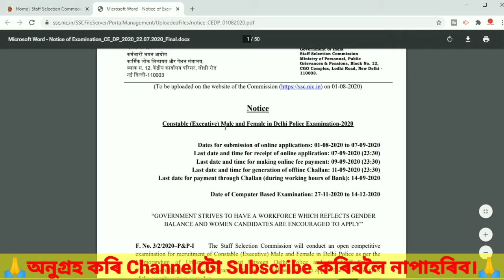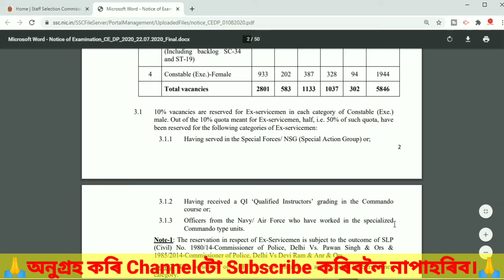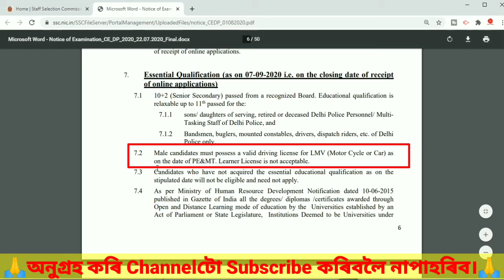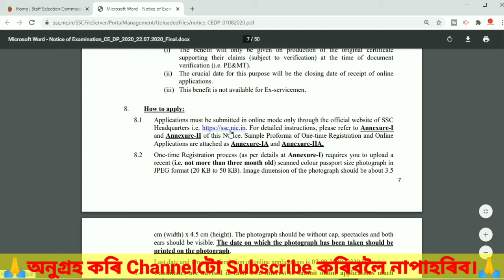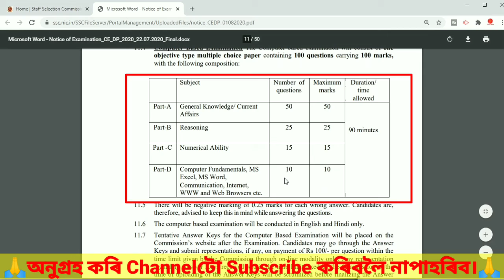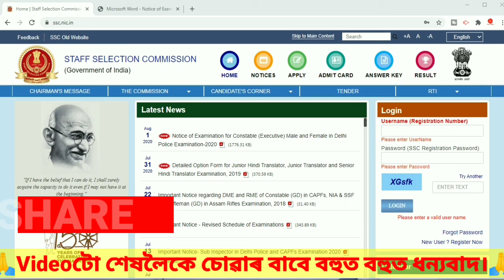SSC Delhi Police Constable Recruitment 2020 | Notification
Constable (Executive) Male and Female in Delhi Police Examination-2020

Last date and time for receipt of online application: 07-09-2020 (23:30)
Last date and time for making online fee payment: 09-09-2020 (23:30)
Last date and time for generation of offline Challan: 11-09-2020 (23:30)
Date of Computer Based Examination: 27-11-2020 to 14-12-

1. The Staff Selection Commission will conduct an open competitive
examination for recruitment of Constable (Executive) Male and Female in Delhi Police.
2. Pay Scale: Pay Level-3 (Rs 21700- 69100)
3. Vacancies: 5846 across all categories
4. Age Limit: 18-25 years as on 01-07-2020. Candidates should not have been born earlier
than 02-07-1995 and later than 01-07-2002.
5. Essential Qualification (as on 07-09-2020 i.e. on the closing date of receipt
of online applications)
7.1 10+2 (Senior Secondary) passed from a recognized Board. Educational qualification is
relaxable up to 11th passed for the:
7.1.1 sons/ daughters of serving, retired or deceased Delhi Police Personnel/ MultiTasking Staff of Delhi Police, and
7.1.2 Bandsmen, buglers, mounted constables, drivers, dispatch riders, etc. of Delhi
Police only.
7.2 Male candidates must possess a valid driving license for LMV (Motor Cycle or Car) as
on the date of PE&MT. Learner License is not acceptable.
6. How to apply:
8.1 Applications must be submitted in online mode only through the official website of SSC
Headquarters i.e. For detailed instructions, please refer to Annexure-I
and Annexure-II of this Notice. Sample Proforma of One-time Registration and Online
Applications are attached as Annexure-IA and Annexure-IIA.
7. Application fee and mode of payment:
9.1 Fee payable: Rs 100/- (Rs One hundred only).
9.2 Women candidates and candidates belonging to Scheduled Castes (SC), Scheduled
Tribes (ST) and Ex-servicemen (ESM) eligible for reservation are exempted from
payment of fee.
9.3 Fee can be paid online through BHIM UPI, Net Banking, by using Visa, Mastercard,
Maestro, RuPay Credit or Debit cards or in cash at SBI Branches by generating SBI
Challan.
9.4 Online fee can be paid by the candidates up to 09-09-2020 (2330 Hours). However,
candidates who wish to make the cash payment through challan of SBI, may make the
payment in cash at the Branches of SBI within the working hours of bank up to
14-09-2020 provided the challan has been generated by them before 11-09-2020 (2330
Hours).
9. Centres of examination for (NER): Itanagar (5001), Dibrugarh (5102),
Guwahati(Dispur) (5105), Jorhat (5107),
Silchar (5111), Imphal (5501),
Churachandpur (5502), Ukhrul (5503),
Shillong (5401), Aizwal (5701), Kohima(5302), Agartala (5601)